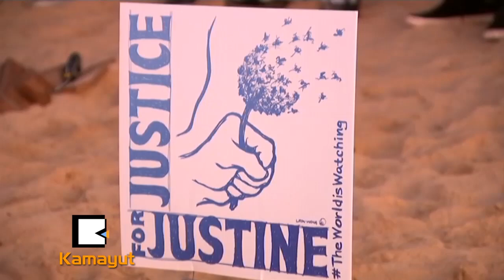ရဲတစ္ဦးပစ္ခတ္လို႔ ေသဆံုးခဲ႔တဲ႔ အမ်ိဳးသမီးကိုေအာက္ေမ႔ခဲ႔ၾကတယ္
“ဒီမနက္ ကမ္းေျခကိုုသြားတဲ့လမ္းမွာ ေကာ႔ကာဘူရာငွက္ေတြ ရယ္ေမာေနၾကပါတယ္။ ဒီကိုုေရာက္ေတာ့ က်ေနာ္တို႔ေနထြက္ခ်ိန္ကိုု ခံစားခဲ့ပါတယ္။ ရက္ရက္စက္စက္သတ္ခံလိုက္ရတာေၾကာင့္  ဂ်က္စတင္ ဟာ ေနထြက္ခ်ိန္ကို ဘယ္ေတာ့မွ မျမင္ႏုုိင္ေတာ့သလိုု ေကာ့ကာဘူရာငွက္ေအာ္သံကိုုလည္း ၾကားႏုုိင္ေတာ့မွာ မဟုုတ္ပါဘူး...”